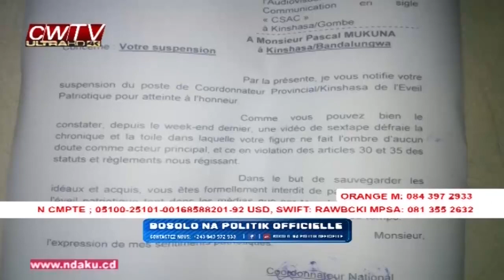REPONSE YA PASTEUR MUKUNA PONA VIDEO YA MUTAKALISATION